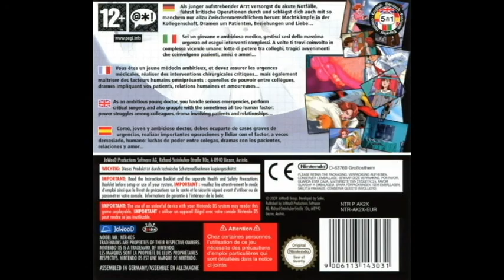[VGM] Life Signs: Surgical Unit (NDS) - BGM 09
Composer: Shigenori Masuko, Yusuke Betsubu.
研修医 天堂独太2 ~命の天秤~.